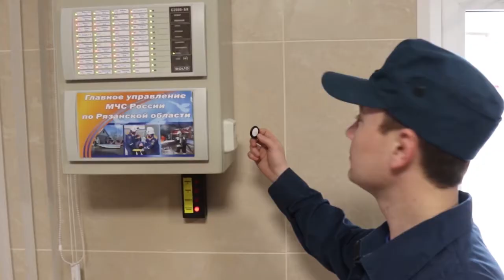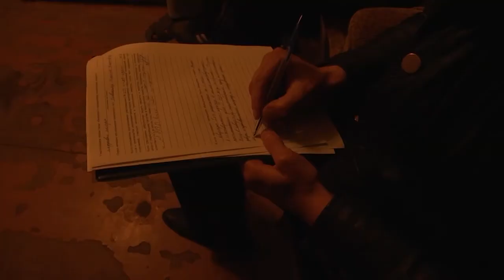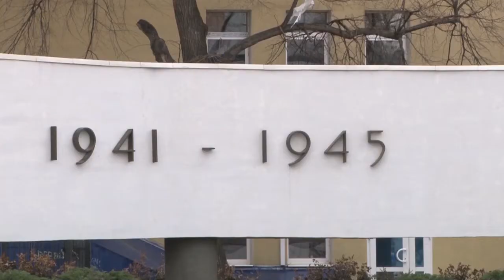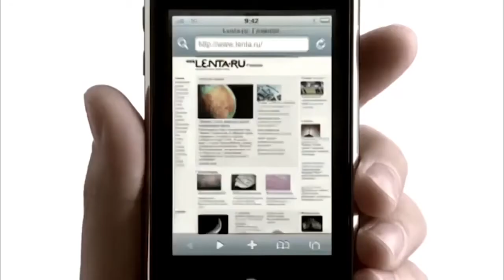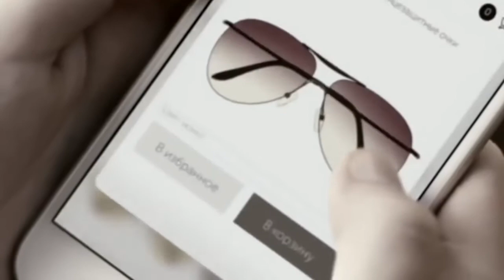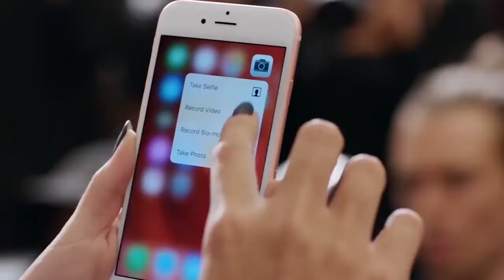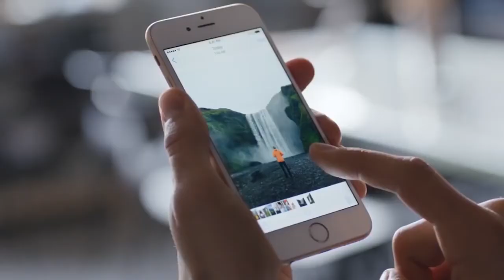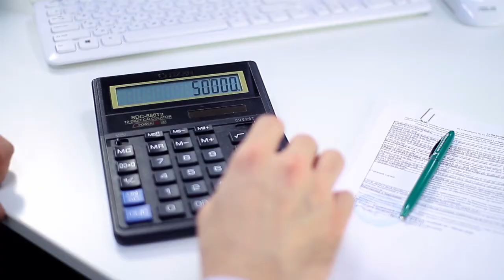День города - новости Рязани 19.04.17